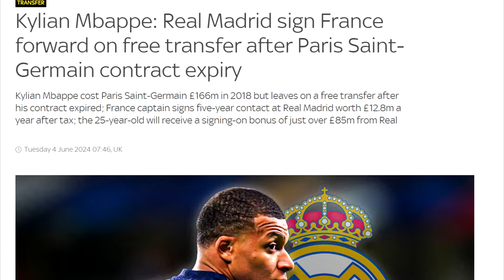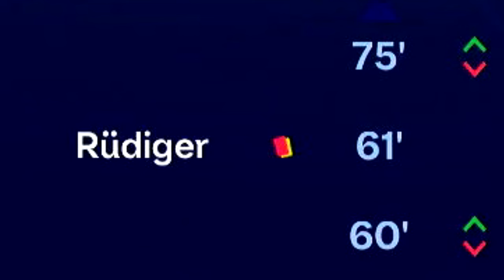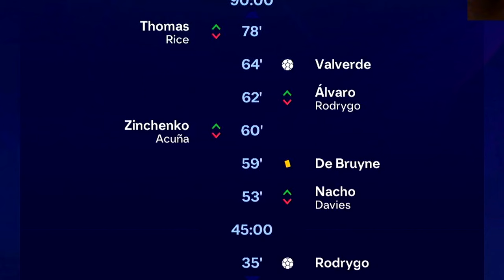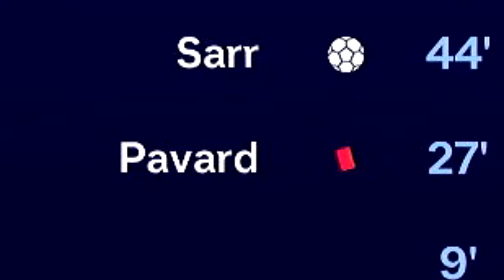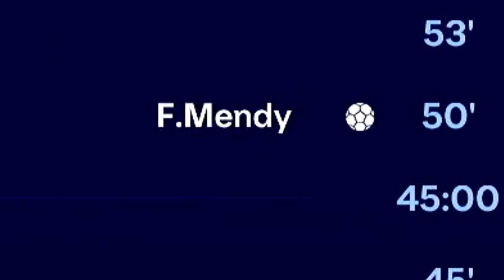Mbappe Signs For Real Madrid In FC 24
Click ✅

I Brought Mbappe To Real Madrid in FC 24 To see if he delivers the Champions League Title - Or Just Ends up being as useful as my dead grandfather that never paid his child support.